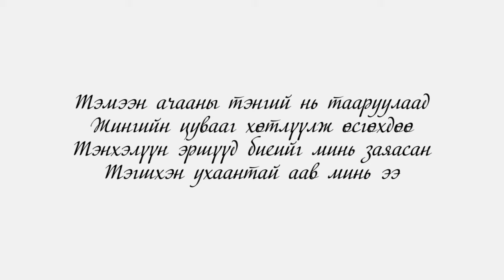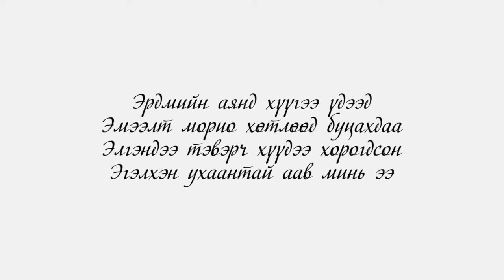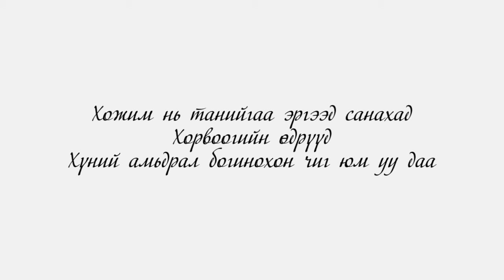Javhlan - Ergeed sanahad /Lyrics/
Жавхлан Эргээд санахад /D Media MN/